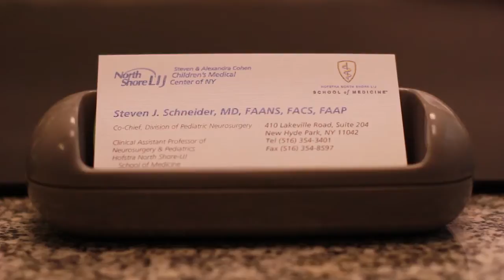Achiezer: Dr. Steven Jack Schneider - Physician of the Year Award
Video Presentation to Dr. Steven Jack Schneider, Physician of the Year Award, at Achiezer's Third Annual Dinner, March 8, 2015 at The Sands Atlantic Beach. Video production by Studio 7 Productions.